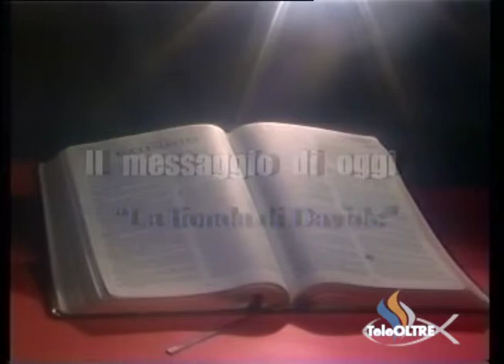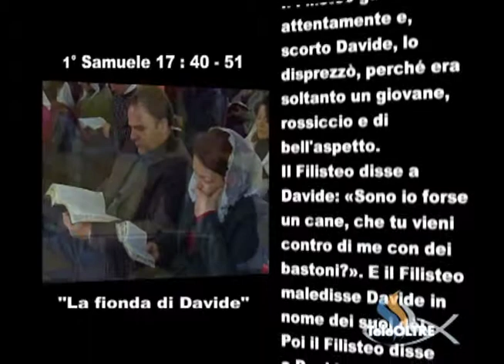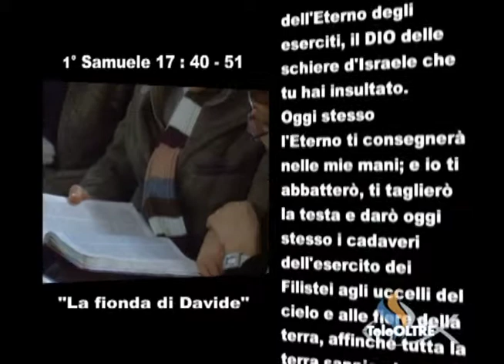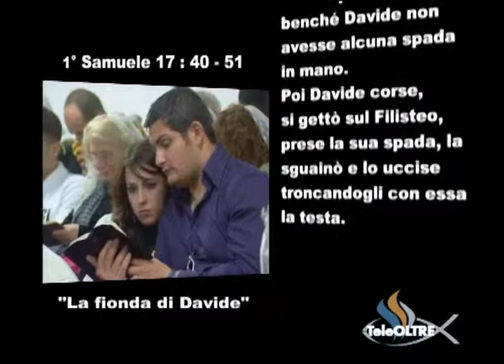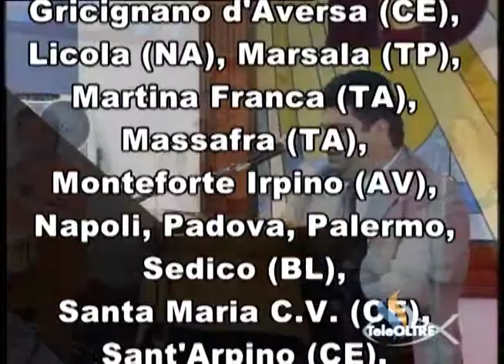La fionda di Davide - GS07-2007 - Gesù è il Signore - TeleOltre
Titolo Predicazione : La fionda di Davide (7:03)
Versi Predicazione : 1° Samuele 17 : 40 - 51

Cantici :
- Tu Sei la Via (0:44)

Sigla Finale : Io Ti dono il mio cuor